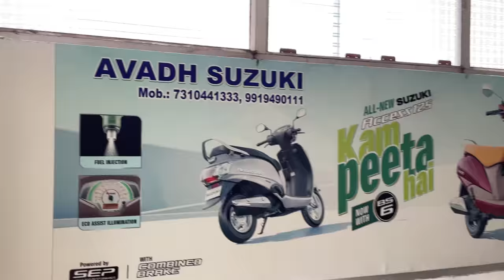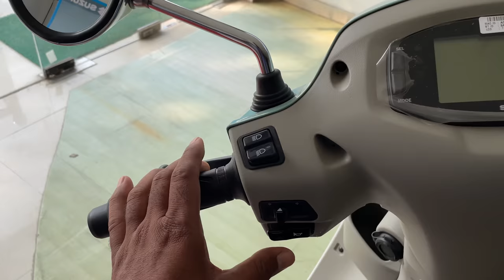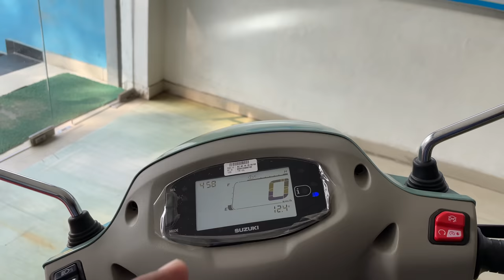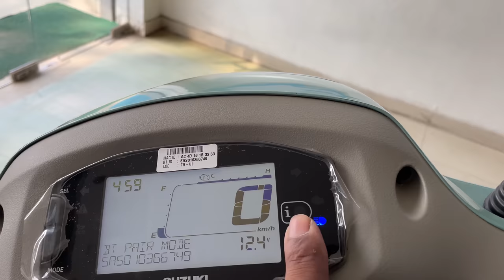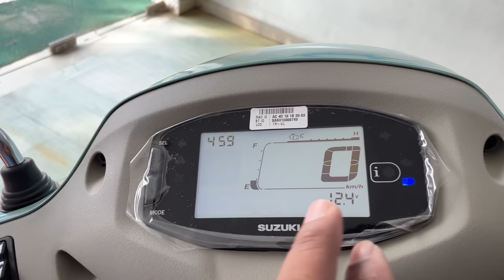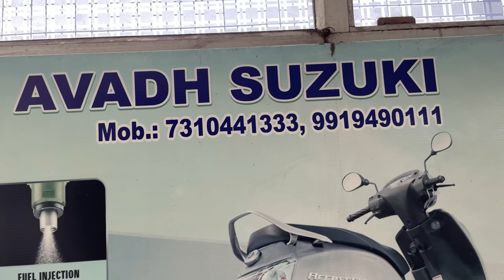New Suzuki Access 125 Bs6 Ice Green New Update Launch Full Detail Review In Hindi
New Suzuki Access 125 Bs6 Ice Green New Update Launch Full Detail Review
premium Polish +Shampoo
M2RSpecial Polish With Microfiber Cloth
Combo Pack Of M2R Special Polish And Shampoo